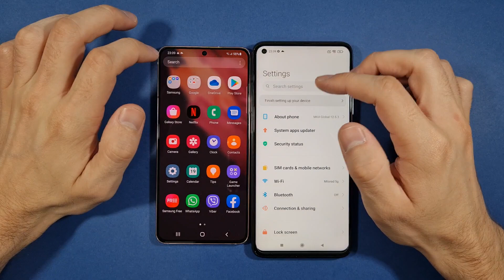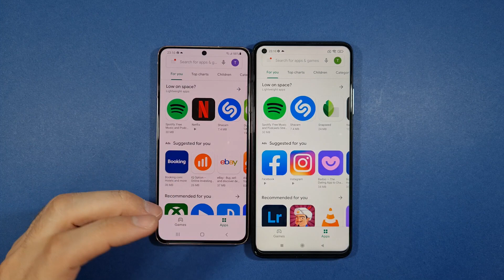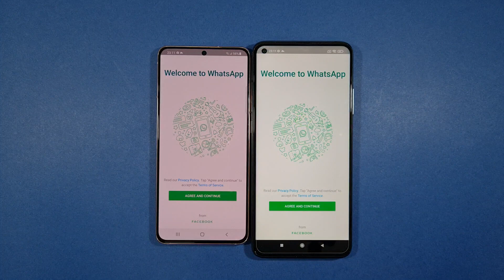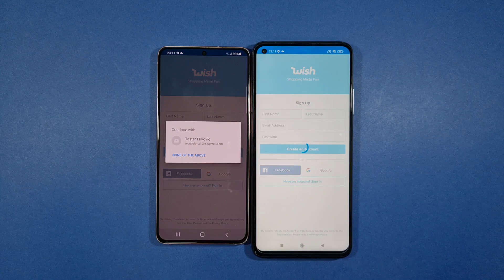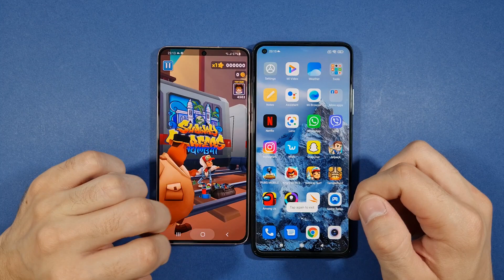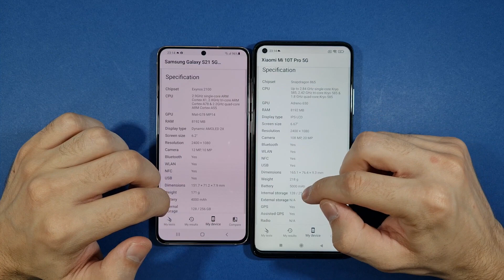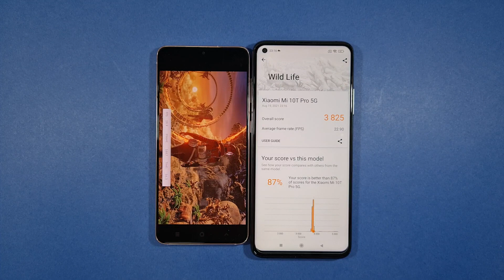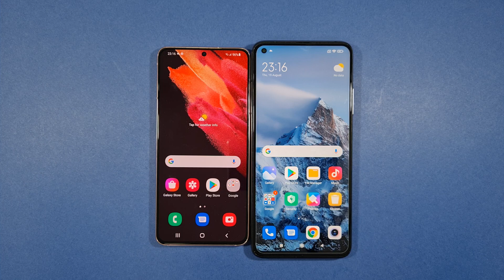Samsung S21 vs Xiaomi Mi 10T Pro Speed Test